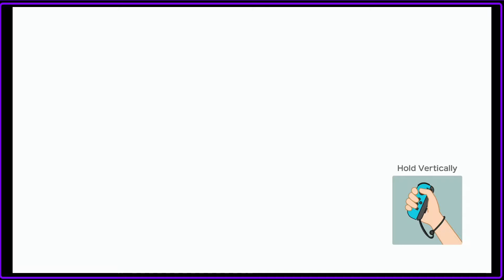Let the games begin! - Super Mario Party (1)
Super Mario Party (1) - Let the games begin!

My channel is by no means kid friendly get ready for an uncensored playthrough experience of Retro games and New games alike, With either myself JustOneGp doing solo playthroughs , Or be it with One or two of my friends. I'm even doing some playthroughs with my girlfriend so come check out any of our videos and if you like them then leave a like or a comment heck even subscribe if you enjoy us enough!